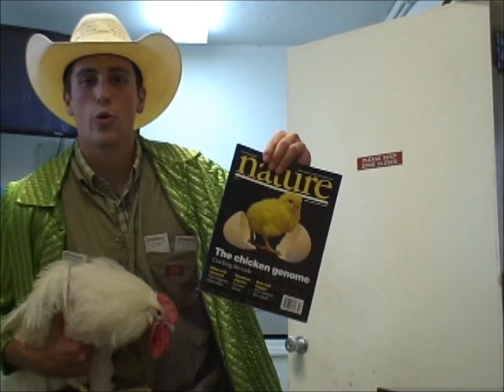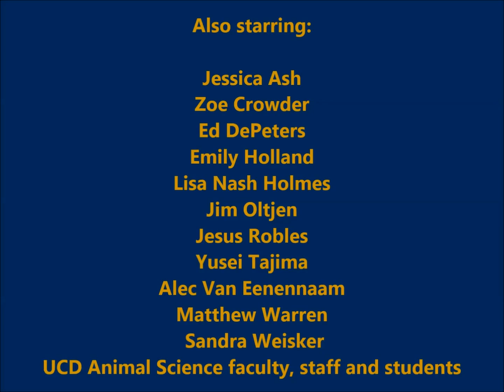Gene Shop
Click "like" to vote for this video in the 2013 American Society of Animal Science Video Competition. Voting ends June 14.

First place: $1,250

Second place: $750

Third place: $500